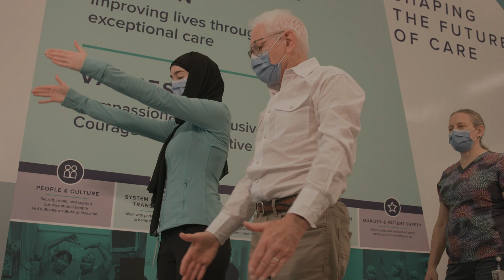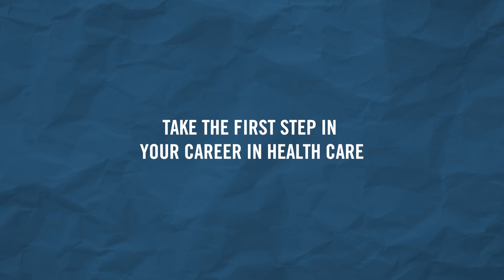Why Health Sciences at U of T Scarborough? Hear from our undergrads pursuing physical therapy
Hear from our UTSC alumni, currently studying at @uoft_pt, on how their academic journey shaped their path to the Department of Physical Therapy at Temerty Faculty of Medicine. Yasmine had the opportunity to complete a clinical internship at Scarborough Health Network’s General Hospital, guided by skilled clinical instructors from @shncares ​inpatient physiotherapy team.

Learn more about health care career possibilities and the Health Sciences stream at UTSC